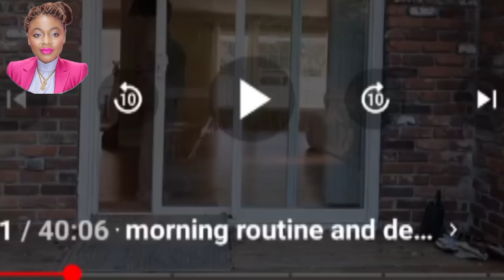THE CLEMENTS: WISTON CONFIRM MAYFAIR AB#S€ HIM OFF CAMERA. SUFFERING AND SMILING ON CAMERA?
theclement ellasuitable | reactionvideo
niiandaj
daniellaanddaniel
GhanaianCouples
ghanaianYouTubers | kenyayoutuber
kenyacouple
Kenyayoutubers
Ghana saga
nigeriayoutuber
ellasuitable
nigeriayoutubers
daniellaowusu
jinandjuice
interracialcouple a
interracialcouples
 koreancouples
interracialfamilyvlog Ivaintures
Ivainture
interracialmarriage
interracialrelationship
lilypetals
justjames
youtubecouple
kenyayoutubers
nigerianyoutuber
chrisjackson
reaction
reactionvideo
youtubedrama